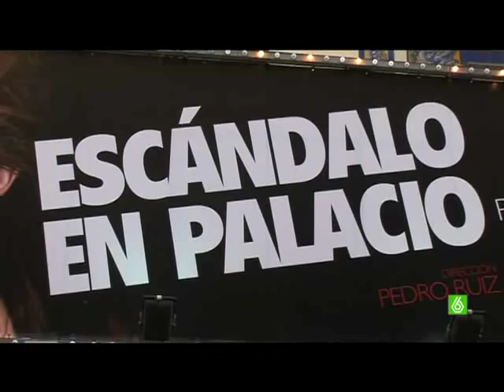El gran cabreo de Pedro Ruiz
Introducir violencia televisiva eso siempre vende. El Follonero se lo toma al pie de la letra y entrevista al siempre polémico Pedro Ruiz con la intención de sacarlo de sus casillas. ¿Conseguirá acabar con su paciencia? ¿Y con qué pregunta?